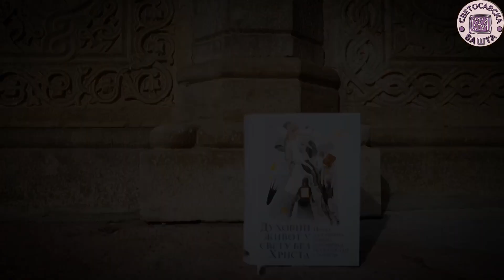Одбацимо жеље, похоту, планове и навике - Духовни живот у свету без Христа